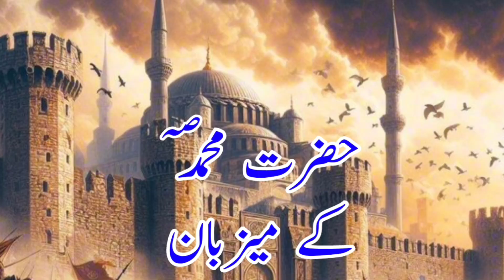Hazrat Abu Ayub Ansari aur Sultan Muhammad Fateh - Hazrat Abu Ayub Ka Tomb - Mazar (Istanbul)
🌟 Hazrat Abu Ayub Ansari (R.A.) aur Sultan Muhammad Fateh 🌟

In this video, we explore the deep connection between Hazrat Abu Ayub Ansari aur Sultan Muhammad Fateh. Join us as we visit the sacred Hazrat Abu Ayub Ansari Tomb in Istanbul 🕌 and uncover the history of Hazrat Abu Ayub Ansari ka Mazar in this beautiful city.

Learn about Hazrat Abu Ayub Ansari ka waqia and his important role in Islamic history. Discover Hazrat Abu Ayub Ansari kon the and why he holds such a revered position in Islam. We also delve into Sultan Muhammad Fateh's conquest of Constantinople and his respect for this great companion of the Prophet Muhammad (PBUH) 🌿.

If you’re interested in Islamic history and want to know more about Hazrat Abu Ayub Ansari history in Urdu, this video is a must-watch! 🎥

Hazrat Abu Ayub Ansari aur Sultan Muhammad Fateh

Hazrat Abu Ayub Ansari Tomb Istanbul

Hazrat Abu Ayub Ansari ka Mazar

Hazrat Abu Ayub Ansari ka waqia

Hazrat Abu Ayub Ansari history in Urdu

Hazrat Abu Ayub Ansari kon the

Sultan Muhammad Fateh